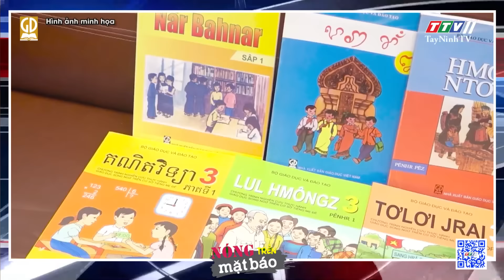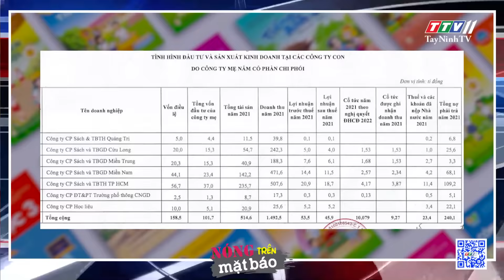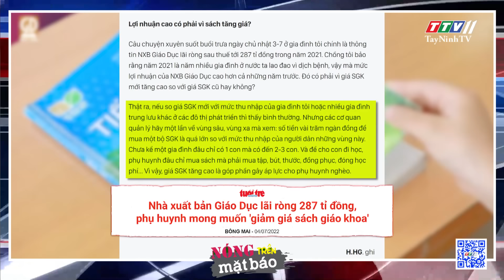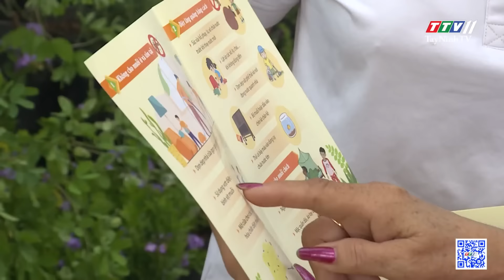24h Chuyển động 04-7-2022 | Tin tức hôm nay | TayNinhTV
24h Chuyển động 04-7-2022 | Tin tức hôm nay | TayNinhTV
24H NÓNG
01:24• Hai nhóm côn đồ h.ỗ.n c.hi.ến trên cầu, 4 người thư.ơ.ng v.ong
02:08• Bắt đối tượng giả danh thanh tra Bộ Công an để lừa đảo
02:52• Bắt đối tượng lừa đưa người Việt Nam từ Campuchia hồi hương
04:12• Đối tượng ăn tr.ộ.m gần 100 triệu đồng tiền công đức
05:27• Bà ve chai trộm sạch khung in của cơ sở in ấn
06:34• Lợi nhuận cao có phải vì sách tăng giá?
10:52• Bệnh nhân nhập viện về hô hấp và da liễu gia tăng
12:47• Phát động người người, nhà nhà phòng chống sốt xuất huyết
14:49• Tài xế soi đèn “hộ tống” người phụ nữ qua đèo vắng
17:14• Ngành vận tải biển nội địa đối phó trước cơn bão giá xăng, dầu
24H NÓNG
20:59• Bé trai t.ử vo.ng tại bể cá của quán cà phê
22:34• Rủ nhau đi tắm hồ, 3 thanh thiếu niên đuối nước
23:18• Lại cháy ở khu công nghiệp Phú Tài
24:27• Tai nạn liên hoàn vì né xe máy sang đường
25:47• Không gian xanh cho trẻ em nghèo